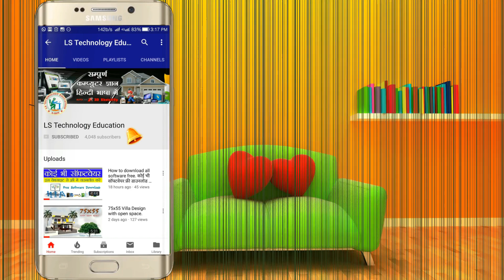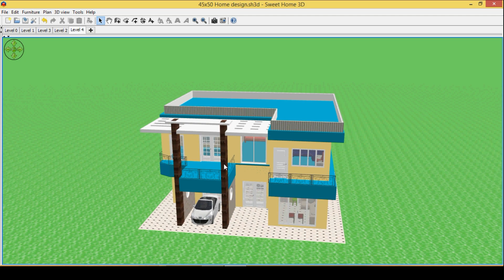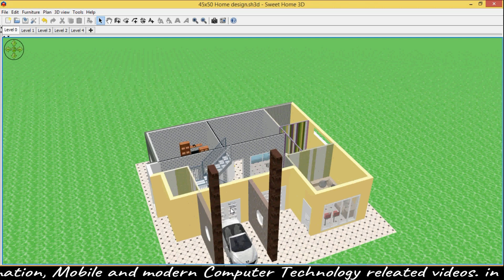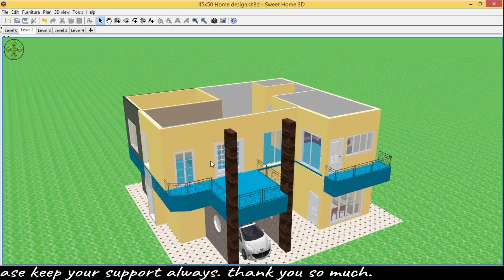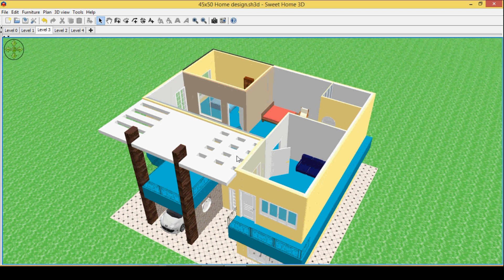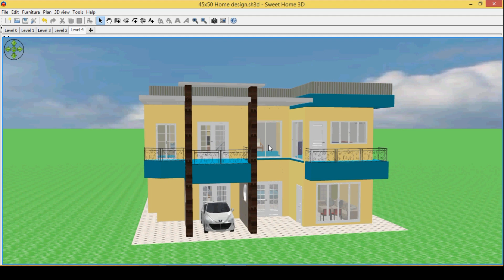45x50 Feet Modern Home Design. देखें नए स्टाइल का घर।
आप भी सीखिये हमारे यूट्यूब चैनल पर, कैसे बनाये जाते है घर के नक्शे। देखिये पूरी प्लेलिस्ट ओर सीखिये बिल्कुल फ्री। दोस्तों सीखिए कैसे कम जगह में अच्छे से अच्छा नक्शा बनाया जाता है।  हमारा चैनल आपको देता है कंप्यूटर की नई नई तकनिकी जानकारी के साथ मोबाइल और आधुनिक भवन निर्माण की जानकारी।